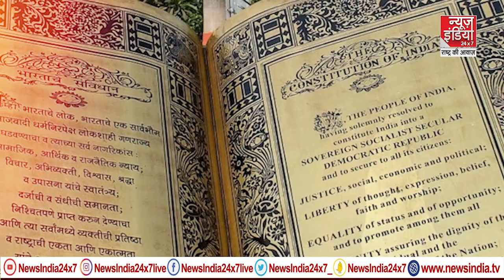हिंदू राष्ट्र का संविधान तैयार: मुस्लिम-ईसाई इन अधिकारों से रहेंगे वंचित